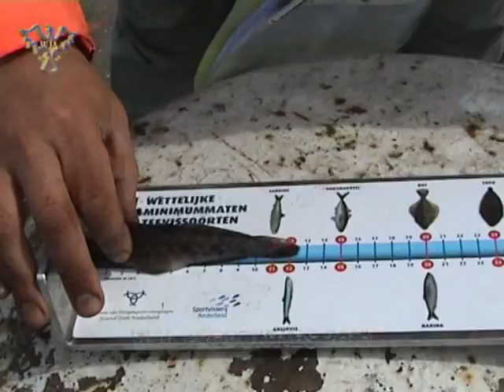Deel 3. 16 uurs zeeviswedstrijd Ganzeneiland IJmuiden 29 mei 2010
Alle vissen werden levend gemeten, en ondermaatse vissen gingen terug het water in. ZEEVISTIPS.NL WJA produkties 2010